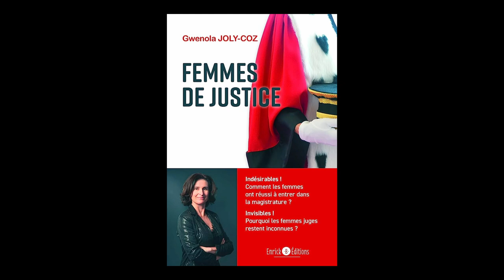Gwenola Joly-Coz - Femmes de justice : portraits et réflexions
Gwenola Joly-Coz vous présente son ouvrage "Femmes de justice : portraits et réflexions" aux éditions Enrick B. éditions.